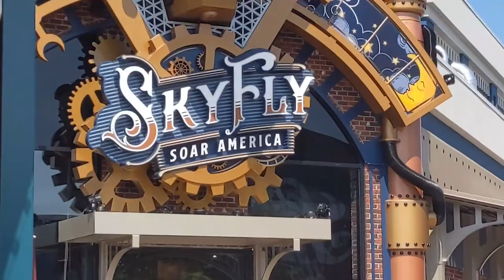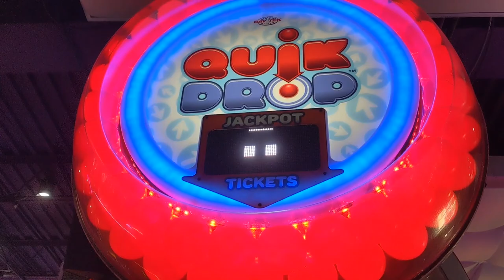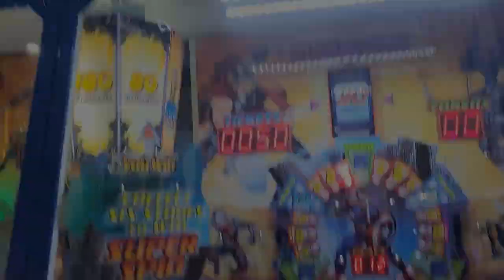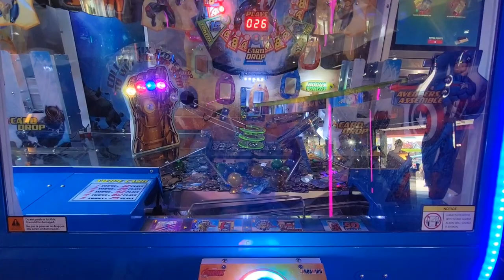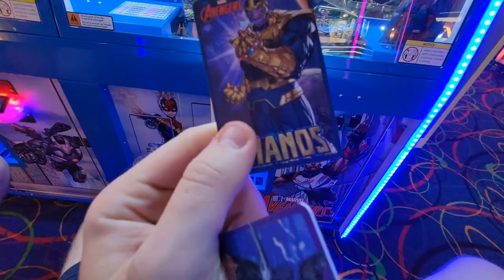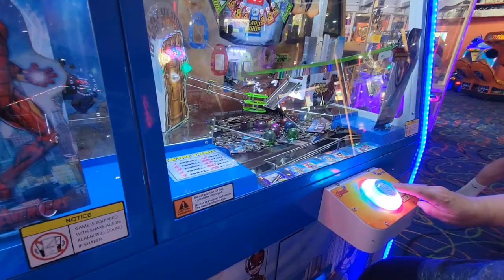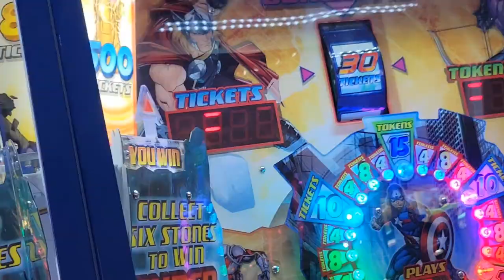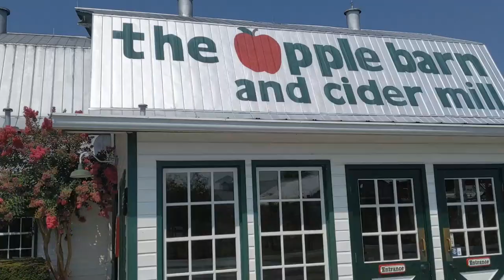REAGAN'S HOUSE OF PANCAKES AND ARCADE CITY PIGEON FORGE TENNESSEE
Watch this latest Pigeon Forge Tennessee vlog where we ate at Reagan's House of Pancakes then head over to The Island in Pigeon Forge and hit some jackpots at Arcade City!!!